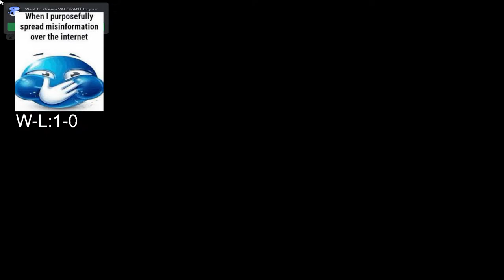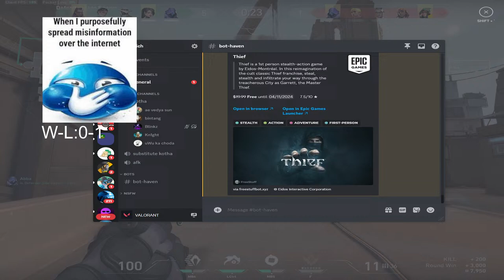Smurfing in Diamond xD! Join for Immortal Gameplay!